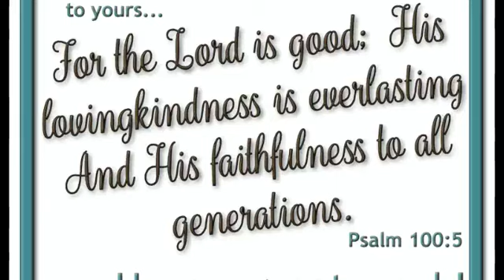August 02, 2020, ECF ~ Mark 12:28-37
How Far is “Not Far”? ~ Mark 12:28-37...

“You are not far from the Kingdom of God”.  Is that high praise, or condemnation?  A scribe presents Jesus with a question that leads to this statement.  Afterward, Jesus responds with a riddle.  The answer to that riddle is the most important truth in the world, the one truth that will turn “Not Far” into “Citizen of the Kingdom”!